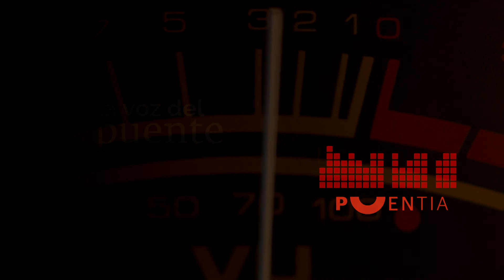Los primeros en mensajería urgente. La voz del puente. Capítulo 7. Podcast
A mediados del siglo XIX un concurso revolucionó el servicio de correo en los Estados Unidos.  Aparecía el primer servicio de mensajería urgente de la historia. Una marca que sirvió para unir una nación y que a pesar de su corta duración se ha convertido en un emblema reconocido en todo el país.

Sobre Puentia

SOMOS una consultora de comunicación estratégica, marca, reputación, relaciones públicas, formación y producción.

SOMOS una solución para todas aquellas empresas y administraciones que necesiten afrontar retos y hacer crecer sus marcas desde una perspectiva integradora, libre de clichés o estereotipos.

Linkedin.comcompany/puentia